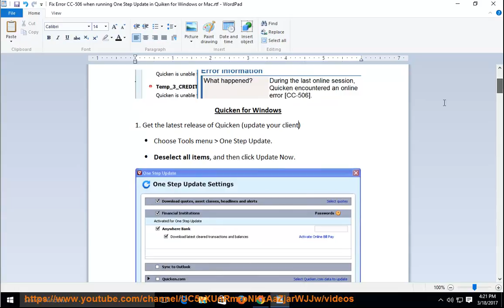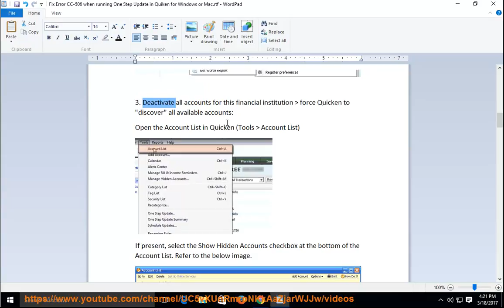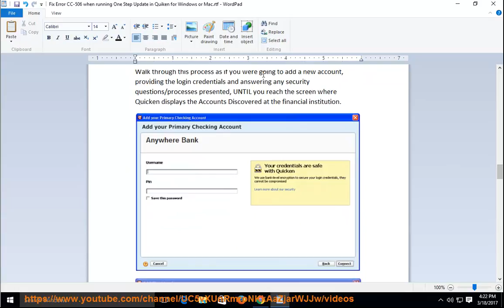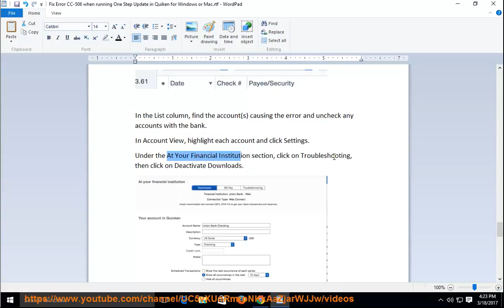Fix online error CC-506 when running One Step Update in Quicken for Windows/Mac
This vid helps Fix online error CC-506 while trying to launch One Step Update to upgrade your Quicken software on Windows/Mac. Learn more?

Fix Windows 10 Insider Preview build 15019 install issue
Fix High CPU Usage & RAM Leakage in Windows 10
Fix Xbox One Insider Preview no cursor